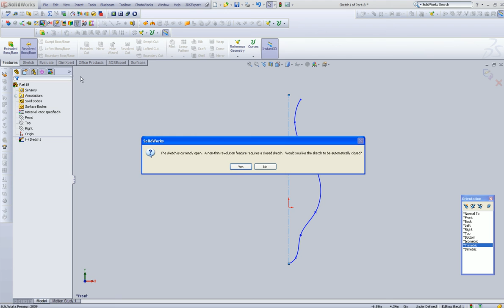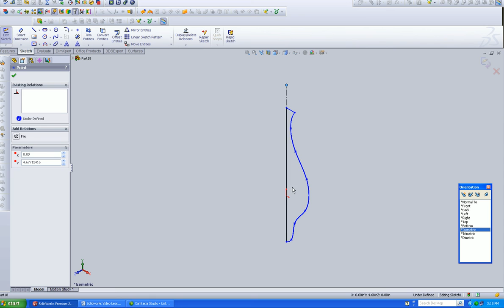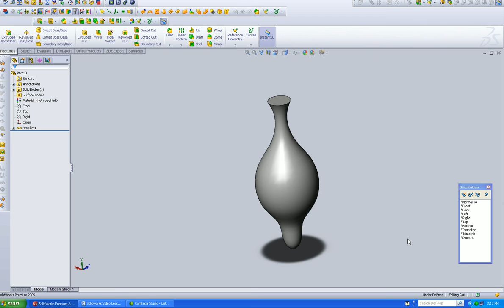Solidworks Tutorial, Features Revolve command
for the latest Solidworks Video Tutorials Free!
Solidworks Tutorial demonstrating the use of revolve Feature.